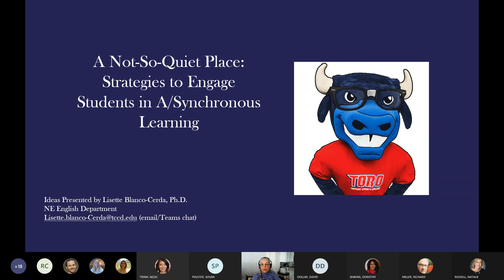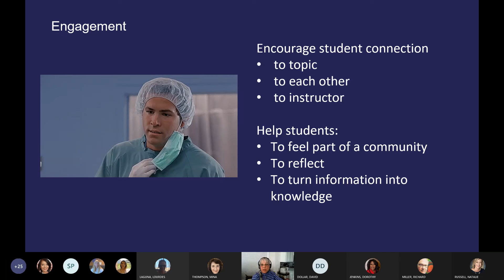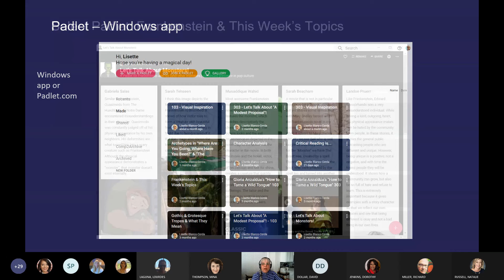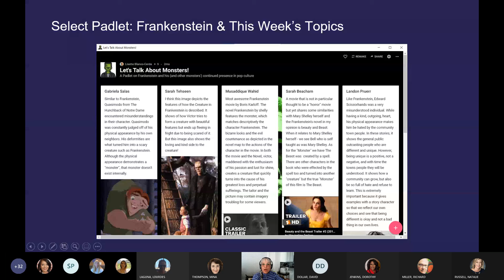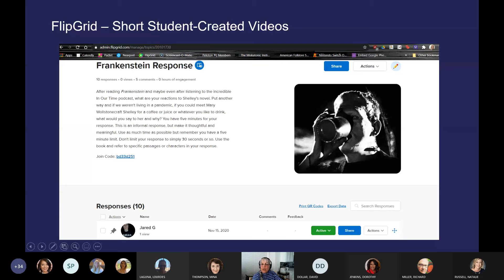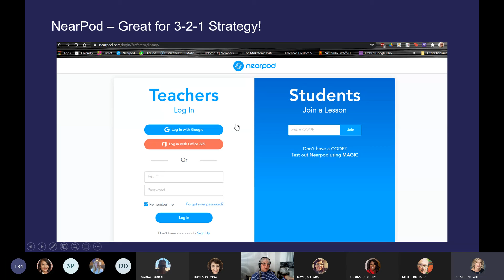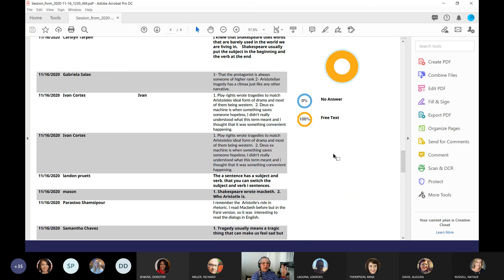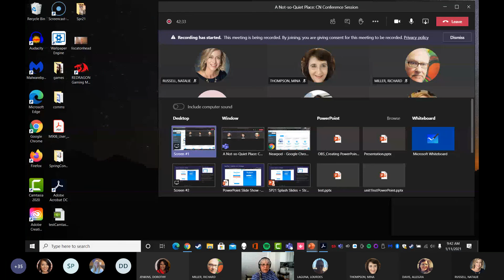A Not so Quiet Place (Strategies to Engage Students Online)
CN Conference Session - Presented by Lisette Blanco-Cerda